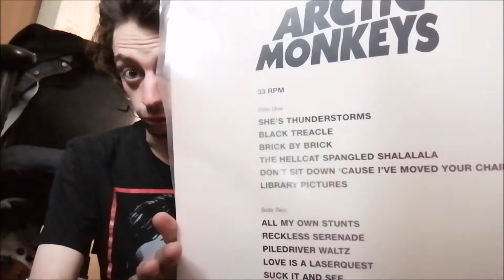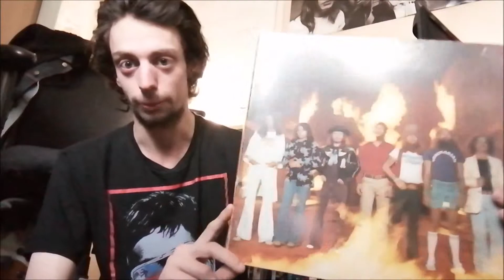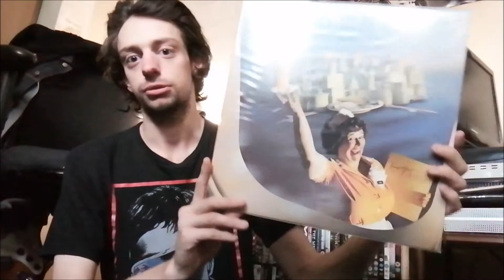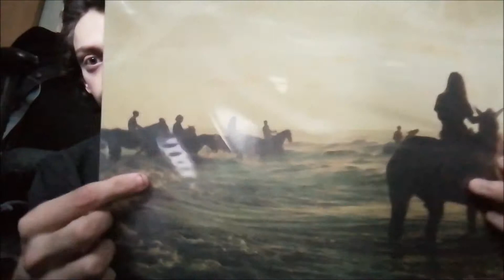ClarkOVision's 400 Subs/1 Year Contest Entry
Here's my entry to Bev's contest. Happy to support any channel, no matter new to me they are. Hope you guys like this video!